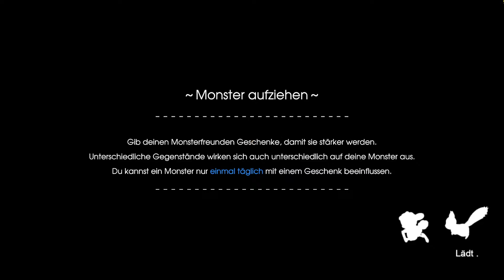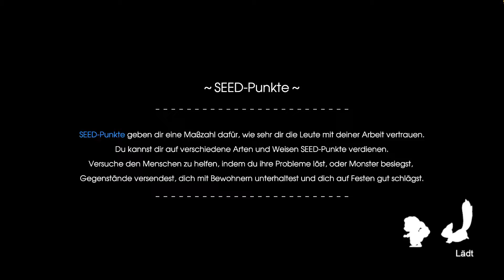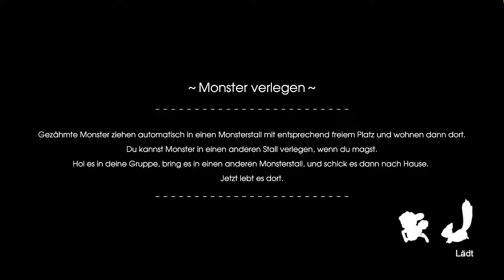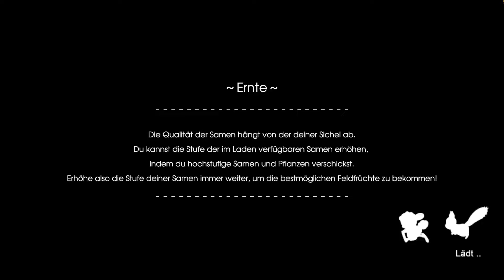Rune Factory 5 #101 - Zwei neue Monster